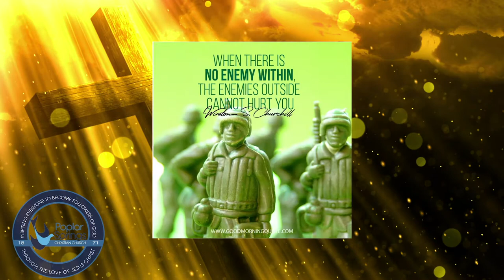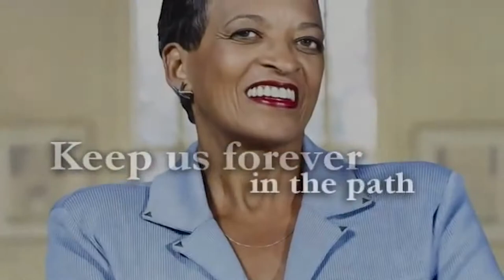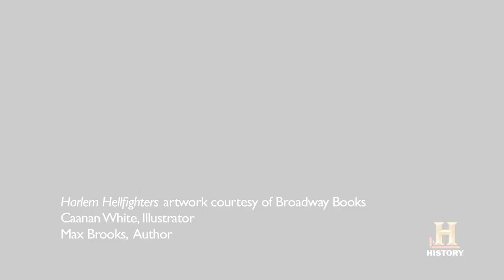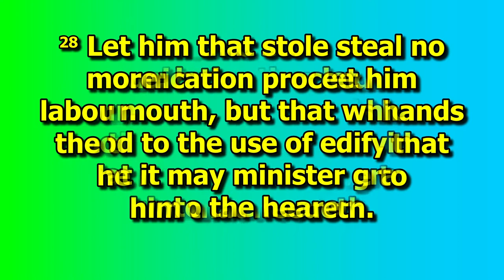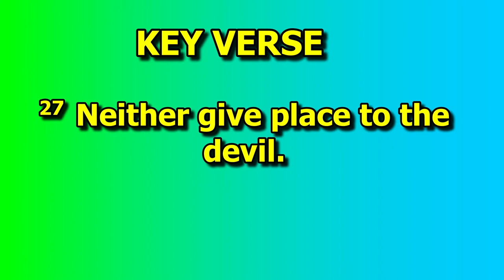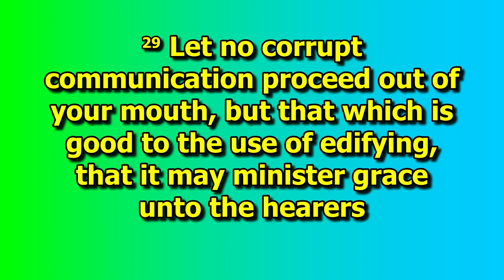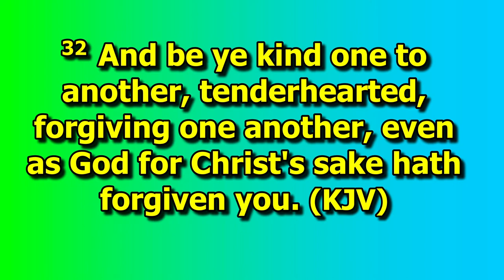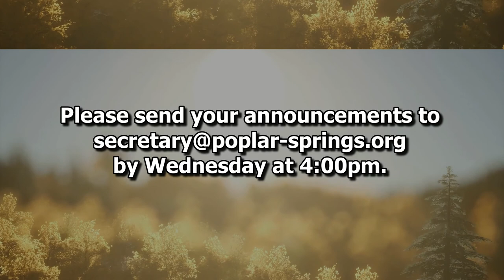PSCC Service (Feb 28, 2021) - Strength In Unity: "A Soldier's Duty" Part 2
Pastor Charles Brooks
Strength In Unity: “A Soldier's Duty” Part 2

Sony By: The Balm In Gilead Inc.

The Harlem Hellfighters
Created By: The History Channel